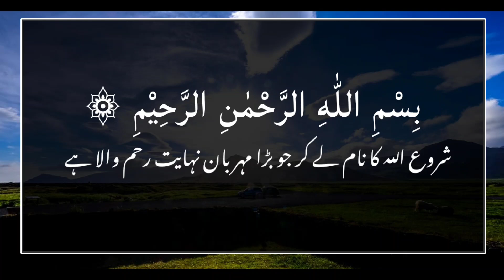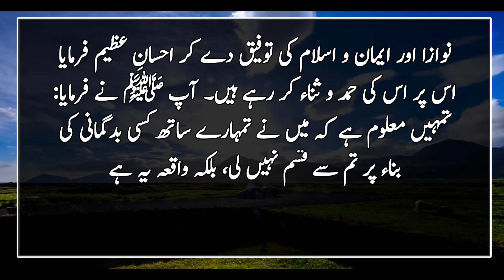Allah Apne Raza Ka Izhar Farmata Hai On Bandon K Liye | Hadees Mubarak | Deen ki baatein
It is narrated from Hazrat Abu Saeed Al-Khudri that when Hazrat Mu'awiyah reached a circle in the mosque, he asked the people of that circle: Why are you sitting?  He said: We are sitting and remembering Allah. Hazrat Mu'awiyah said: By Allah!  Are you sitting only for the remembrance of Allah?  He said: By God!  The purpose of our sitting is nothing but the remembrance of Allah.  Hazrat Mu'awiyah (may Allah be pleased with him) said: You should know that I did not swear to you out of any suspicion.  The man who narrates the hadiths to you is not less than me (ie I am very careful in narrating the hadith, therefore I narrate less hadiths than other people like me and I swear to you in following him.  The hadith is that the Messenger of Allah (peace and blessings of Allah be upon him) came to a circle of his companions one day and asked them, "Why are you sitting here?" He said: We are remembering Allah.  We are praising Him for the guidance He has given us and for the help of faith and Islam.  I did not swear to you, but the fact is that Jibreel Amin (peace be upon him) just came to me and said that Allah Almighty is mentioning you with the angels with pride and arrogance. (Sahih Muslim)

 Description
 It was learned that some of the servants of Allah, sitting in one place, remembering Allah with sincerity, reciting His words, praising Him and glorifying Him, are very pleasing to Allah and Allah is pleased with such servants before His special angels.